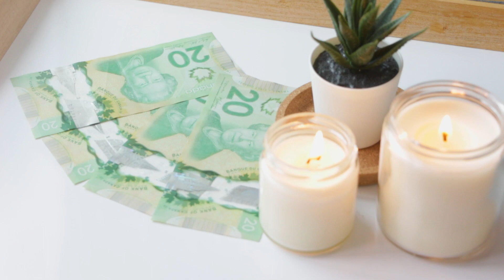EARN MORE MONEY THIS YEAR! MAKE $1000's!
Earn more money this year! Make $1000's! In this video I share how you can earn more money this year! If one of your goals for this year is to earn more money, save money, and have more money, this video is perfect for you! I want this to be your best financial year yet, so get out there and start a side hustle or business! You got this girl boss! xo